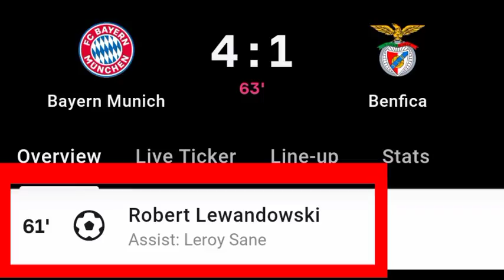Robert Lewandowski Second Goal Vs Benfica | Bayern Munich vs Benfica | 4-1